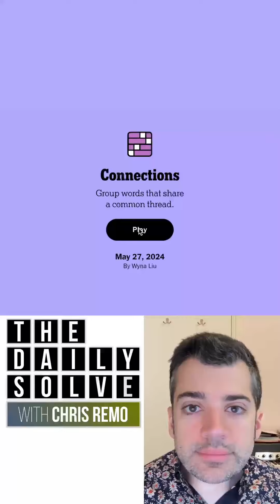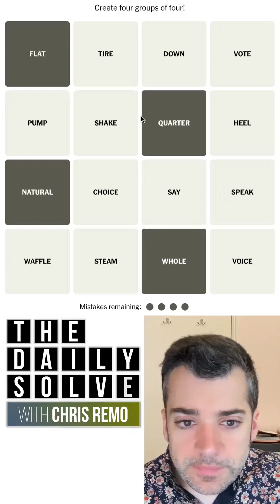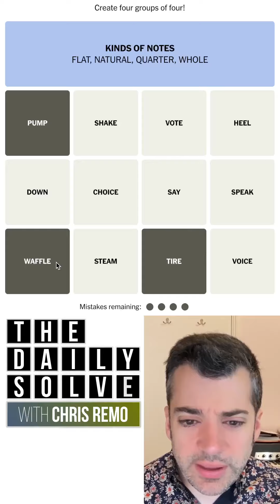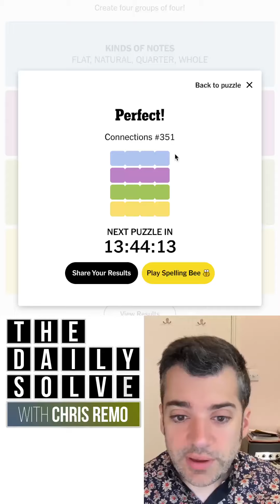Connections 351 - NYT Word Game - 27 May 2024